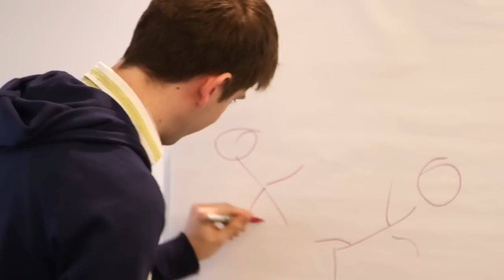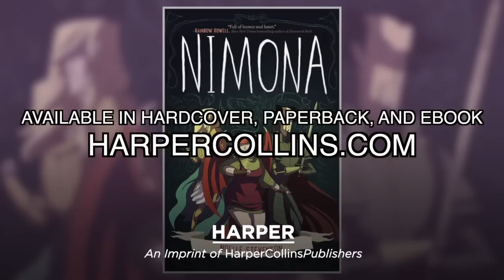Fictionary with Author of Nimona, Noelle Stevenson!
We put our drawing skills to the test with Noelle Stevenson, author of NIMONA and award-winning cartoonist. Let’s just say we were not so prepared for the sheer awesomeness.

What game shows do you want to see your favorite authors play?